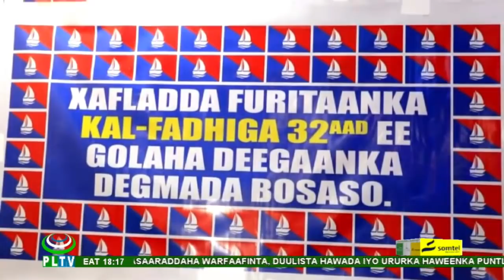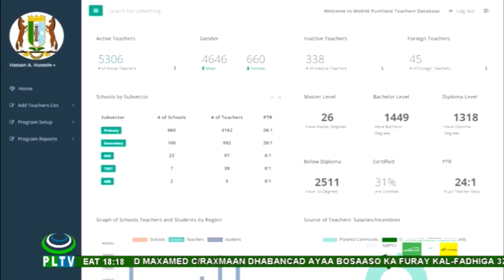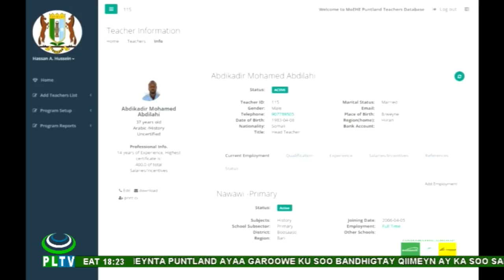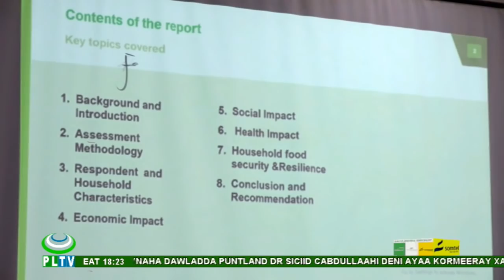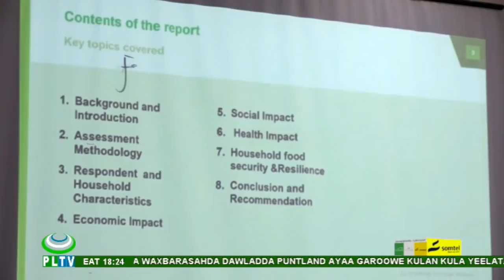WARKA PUNTLAND TV 21 12 2020